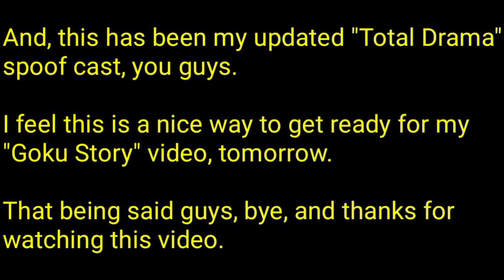"Total Drama Island" (Dragon Ball and Cartoon Fan 2004 Style): Cast Video.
This video is a video for my Birthday's eve that shows my spoof cast for ""Total Drama Island" (Dragon Ball and Cartoon Fan 2004 Style)."